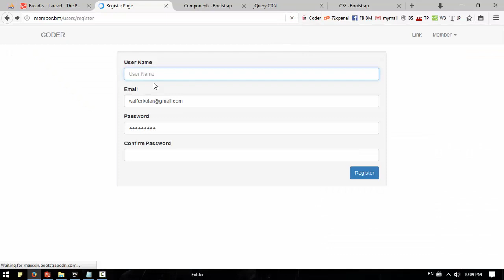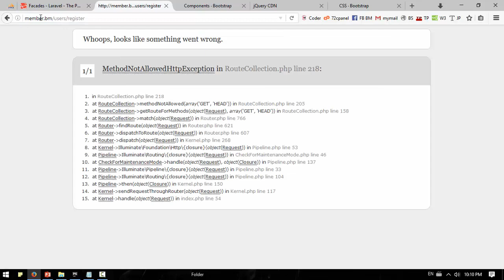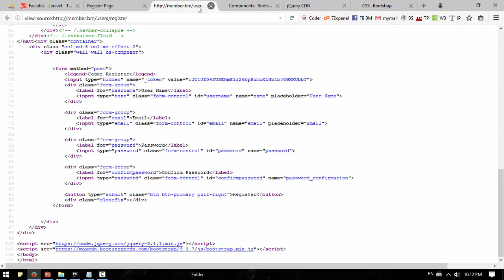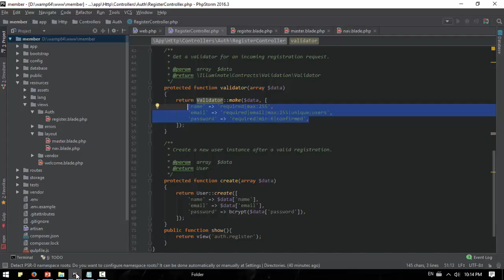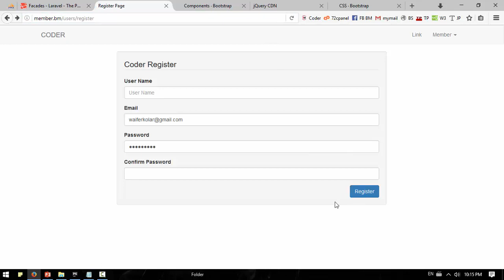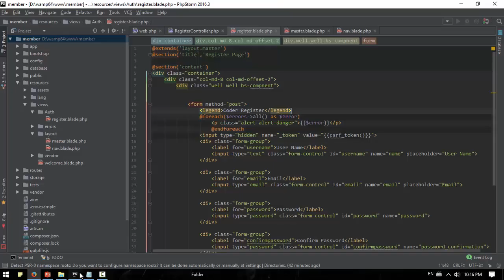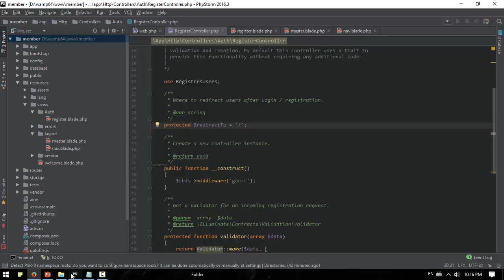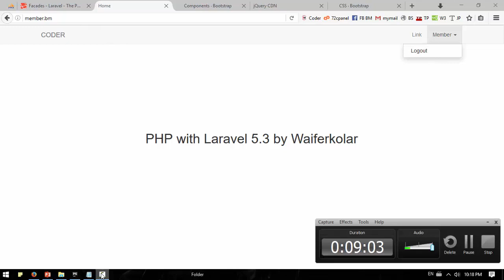069 Register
Front-end web developers use: JavaScript
Back-end web developers use: JavaScript, Java, Python, PHP, Ruby
Mobile developers use: Swift, Java, C#
Game developers use: C++, C#